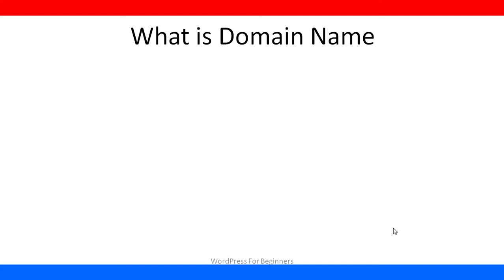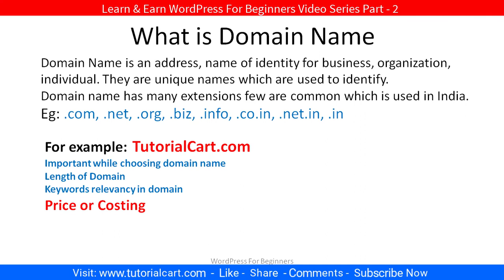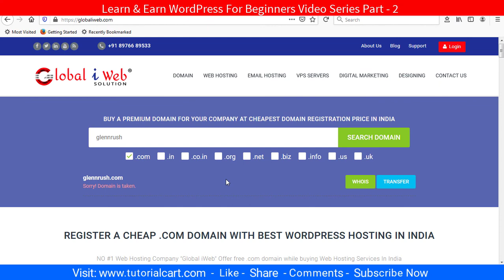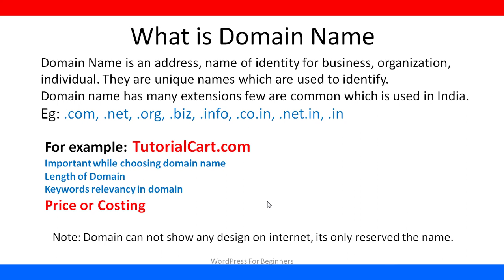What Is A Domain Name? How to Buy Domain Name - Part 2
What is a domain name?, how to buy the cheap domain WordPress tutorial for beginners in Hindi. A Beginners Guide to Register Domain Names for WordPress Tutorial. Cheap domain registration in India cheapest .com domain price.

Cheap Laptop:
Hard Drive:
Pen Drive:
LED Light:
DSLR Camera: